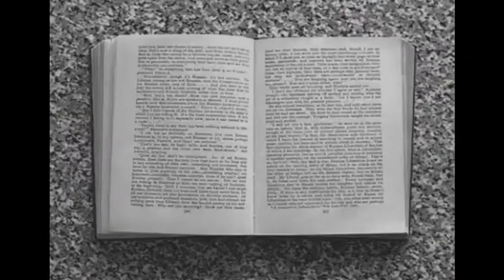El cuento de las hermanas y el incendio / Libros-Moda-Ropa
El incendio. Hermanas. Libros. Moda. Ropa.
Extraido del libro La maleta de oro, de María Jesús del Águila. Ediciones Son de Paz.